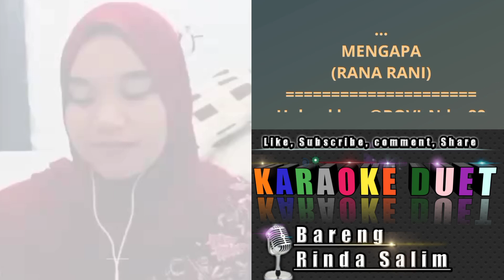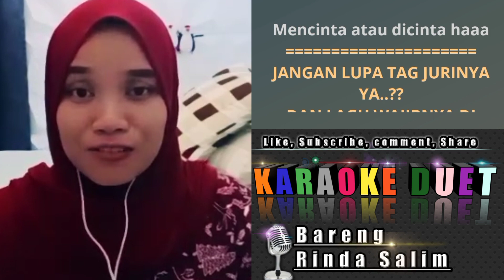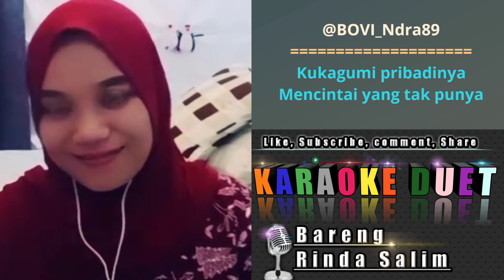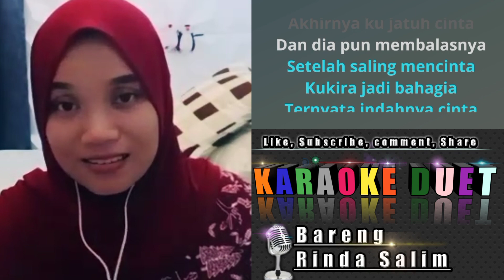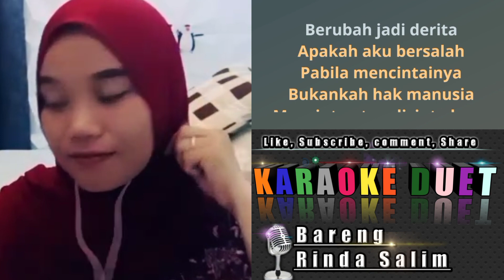MENGAPA - RANA RANI | KARAOKE DUET DENGAN RINDA SALIM